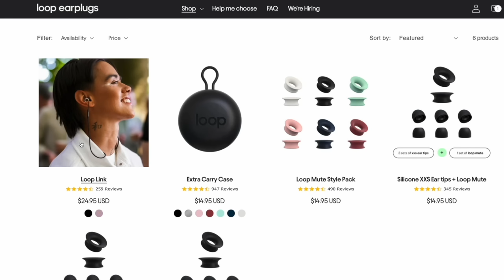HardLore: Michael Smith (Pain of Truth)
Colin and Bo talk to Pain of Truth frontman Michael Smith, the crown prince of Long Island hardcore.

From a pandemic hobby project with zero intentions to play shows, to certified hardcore festival headliner around the world, Pain of Truth's quick rise to the top of the totem pole feels destined and deserved.

Michael walks us through his personal timeline from Stand Your Ground, his early teenage band, to Hangman, where he honed his skills as a songwriter, all the way up to the debut Pain of Truth LP "Not Through Blood. out now on DAZE Records.

Enjoy this instant classic episode with one of the best frontmen in hardcore today.

Join WHATNOT with our special little link to get $15 off your first purchase. Get ready for the first ever Hardlore live auction TOMORROW, March 24th at 8:30 PM EST